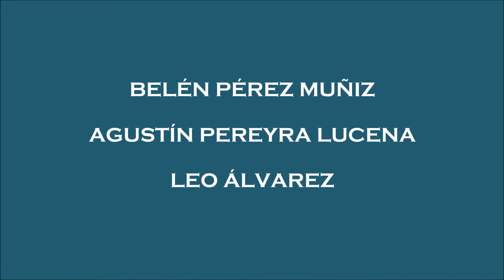GAROTA DE IPANEMA (JOBIM-VINICIUS) - BELÉN PÉREZ MUÑIZ & AGUSTÍN PEREYRA LUCENA - 12-7-2013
LEO ÁLVAREZ - GUITARRA

 RETRATOS DE VINICIUS DE MORAES 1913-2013

CLÁSICA Y MODERNA - 12 DE JULIO DE 2013